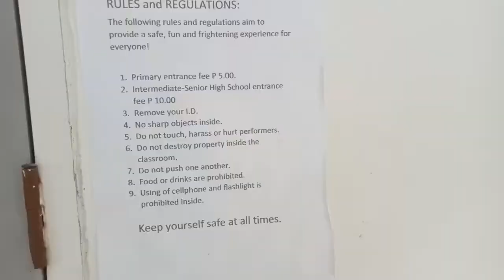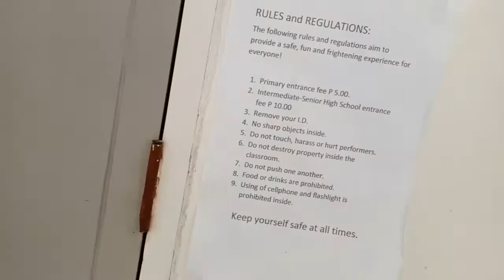Spree Days (Part 3) /KEK Vlogs #42\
The school occasion, the SPREE DAYS! Octopus, Viking, Ferris wheel, Mini horror room, Enchanted forest, and Stall! Have fun at the NDRVMCC.